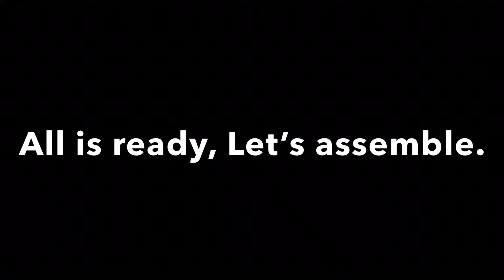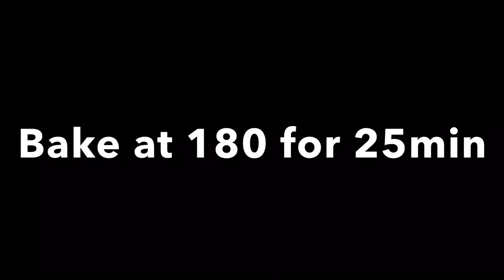How to make vegetable lasagna. Easy and simple vegetable lasagna recipe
This recipe is so simple and the results are on another level 🙌🏽🤤🤤